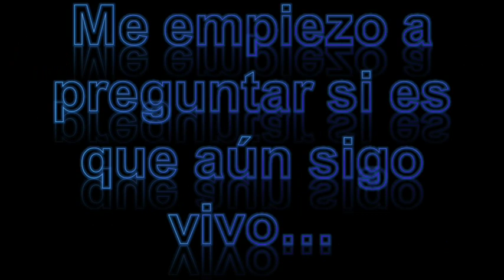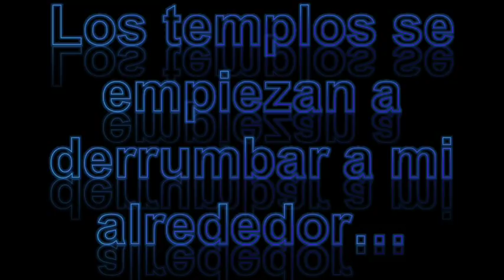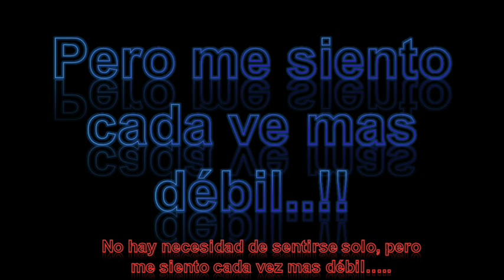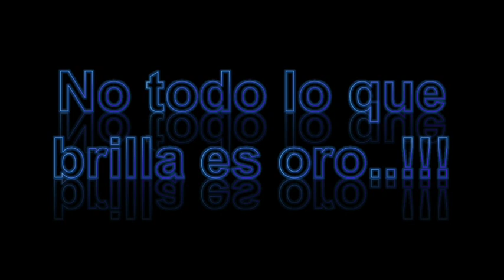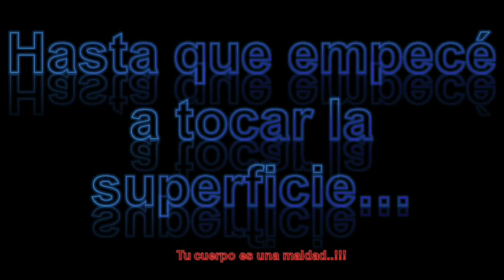Alesana - A Gilded Masquerade [Sub Español]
hay partes q son muy dificiles de entender, pero hice lo q pude XD
d cualquier manera si me doy cuenta de algun error o algo tratare de corregirlo :D